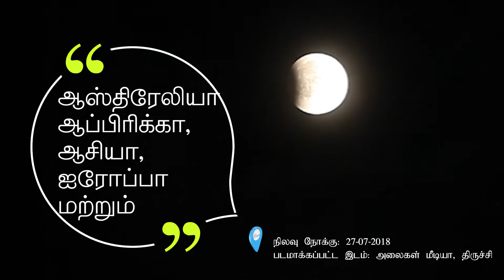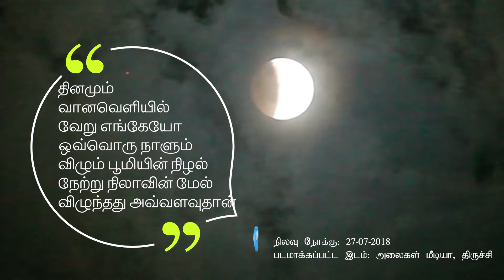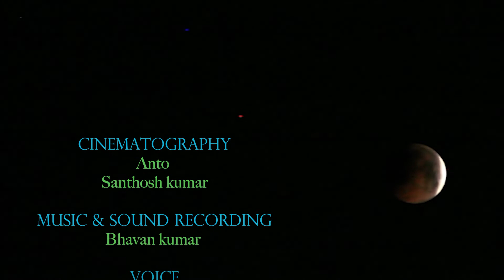இரத்த நிலவு நோக்கு (27-07-2018)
21ஆம் நூற்றாண்டின் மாபெரும் நீண்ட ரத்த நிலவை நேற்று (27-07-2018) பலரும் கண்டு மகிழ்ந்தனர். ஆஸ்திரேலியா, ஆப்பிரிக்கா, ஆசியா, ஐரோப்பா மற்றும் தென் அமெரிக்க நாடுகளில் உள்ள பலரும் வெவ்வேறு நேரங்களில் இந்த அறிவியல் அதிசயத்தை வெறும் கண்களால் கண்டனர்.
நட்சத்திரங்களின் நகர்வுகளை, வானியல் அதிசயங்களை கண்டு ரசிப்பவர்கள் அடுத்த ஆண்டு ஜனவரி மாதம் இன்னொரு சந்திர கிரகணத்துக்காக காத்திருக்க வேண்டும்.
சூரியன், பூமி, நிலா மூன்றும் ஒரே கோட்டில் வருவதால் பூமியின் நிழல் நிலாவின் மேல் விழும் அறிவியல் விந்தைதான் இந்த சந்திர  கிரகணம்.
ஏறத்தாழ ஒரு மணி நேரத்திற்கும் மேலாக சந்திரனை மூடிய பூமியின் நிழல்தான் நம்மை வியக்க வைக்கிறது. தினமும் வான வெளியில் வேறு எங்கேயோ ஒவ்வொரு நாளும் விழும் நிழல் நேற்று நிலாவின் மேல் விழுந்தது அவ்வளவுதான். இங்கு இந்த அறிவியலை பேச யாருமே தயாராக இல்லை.
ஆனால், நாம் பேசுவதெல்லாம் .
உத்திராட நட்சத்திரத்தில் தொடங்கும் இந்த கிரகணம் நள்ளிரவு 1.50 மணியளவில் உச்சத்தை அடைகிறது. இன்று காலை எழுந்ததும் சந்திர கிரகண நிகழ்வை ஒட்டி உண்டாகும் தோஷங்களை நீக்க அனைவரும் இறைவனை பூஜிப்பது அவசியமாகிறது. முக்கியமாக கிரகணம் நிறைவுற்றதும், குளித்து முடித்து கோயிலுக்குச் செல்ல வேண்டும்.
எனச்  சொல்லி இந்த அறிவியல் நிகழ்வை வழிபாடாக்கியும், மூடநம்பிக்கையாக்கி வெறும் கண்ணால் பாக்க கூடாது, வெளியே போகக் கூடாது என முடக்கி போட்டதில்தான் அறிவியல் தோற்றது.
மீண்டும் இந்த கோள்களின் அறிவியல் சேர்க்கைக்கு ஜனவரி வரை நாம் காத்திருக்க வேண்டும்.